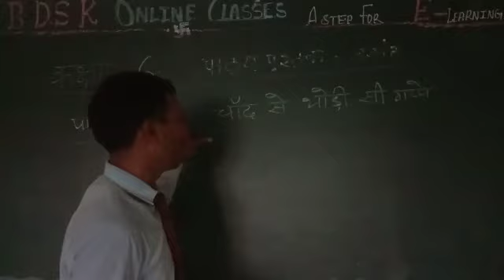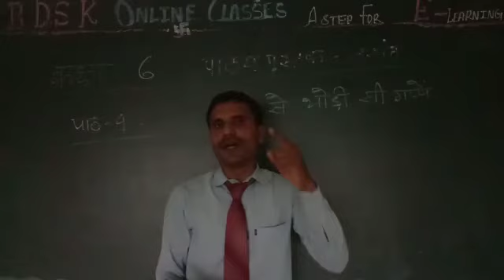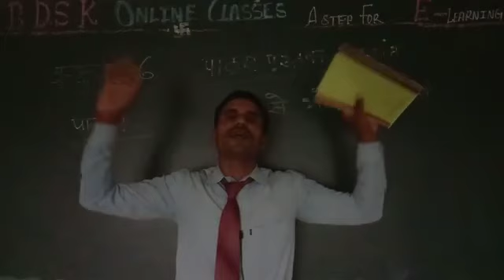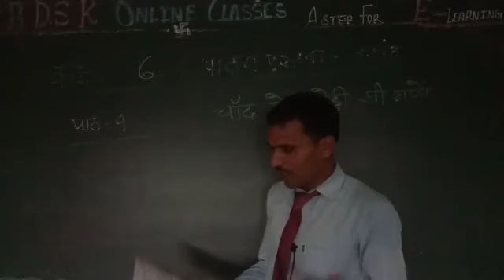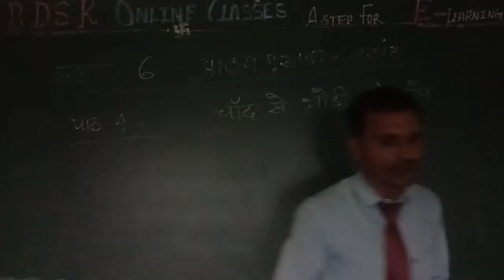BDSK CBSE CLASS 6TH HINDI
CHAAND SE THODI SI GAPPEN